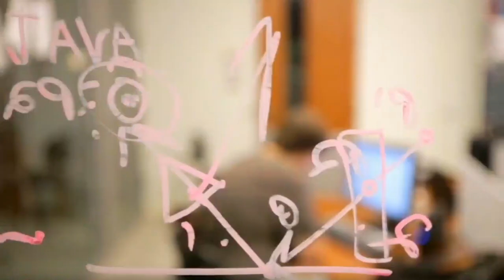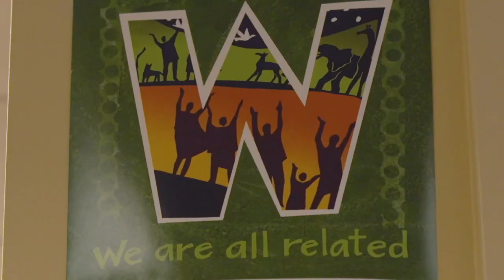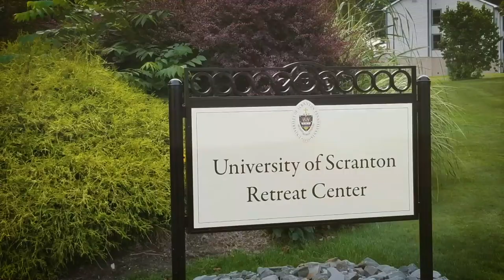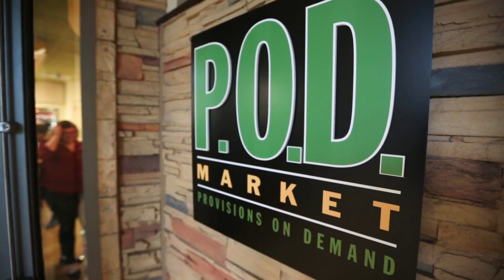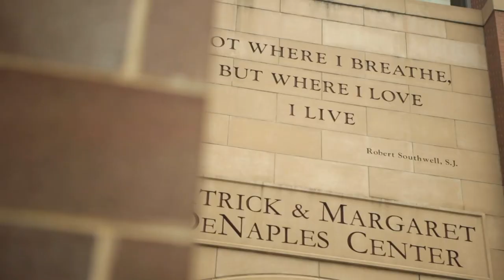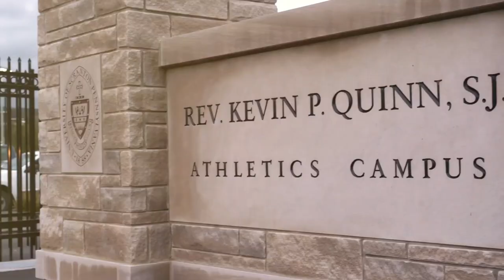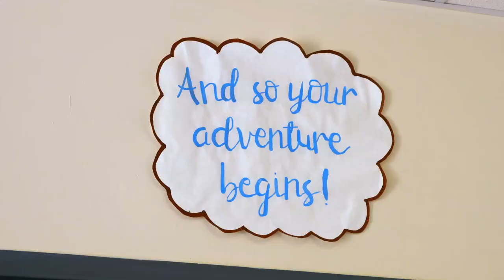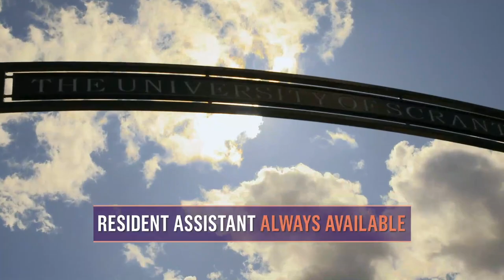The University of Scranton Extended Campus Tour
Join six of our campus tour guides as they show you around campus and provide key information at each stop. Points of interest include the DeNaples Center (the hub of campus activity), the Loyola Science Center, our fitness center, a residence hall and more!